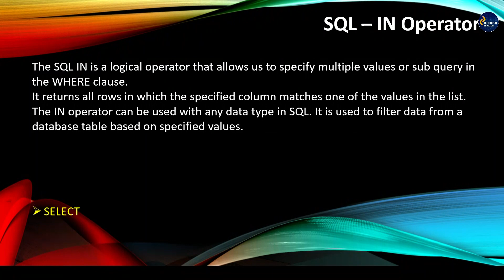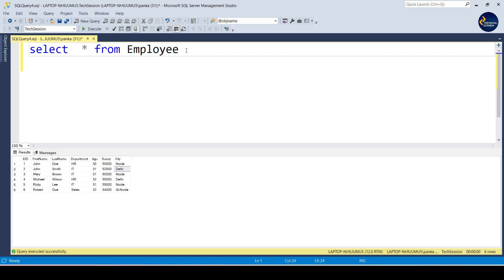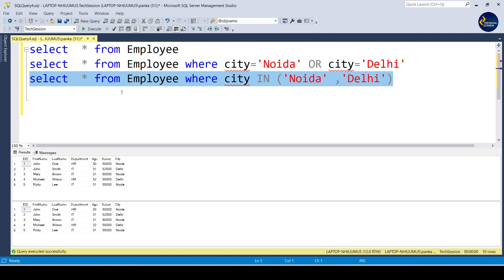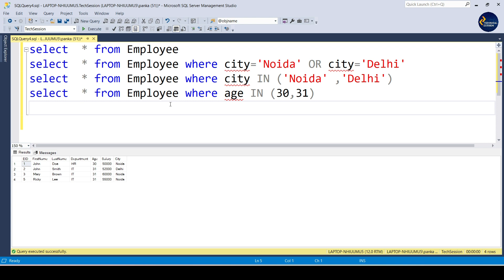SQL IN Operator | SQL Tutorial for Beginners in Hindi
SQL IN Operator
Subquery
sql operators
operators in sql
sql in operator
in operator
and operator
sql operator
between operator
sql like operator
or operator
set operator
like operator
sql not in operator
set operator in sql
operator
sql between operator
between operator in sql
operators
not operator
sql operators tutorial
types of operators in sql
sql or operator
operator in sql
sql and operator
what is operator
sql set operator
in operator in sql